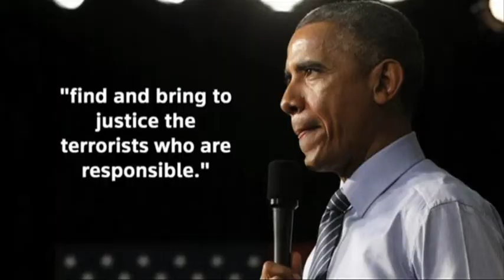US aid worker confirmed dead in Syria 00:37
Multiple sources confirm that a U.S. aid worker held by Islamic State has died in Syria.

    US aid worker confirmed dead in Syria
    00:37

    00:37

    00:37